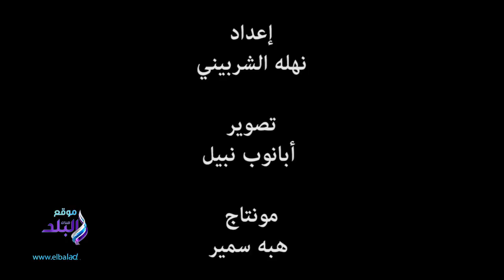صدى البلد | مستثمر بمشروع الألف مصنع: «محتاجين دعم الرئيس السيسي»